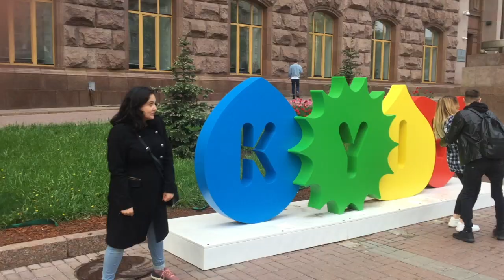Prancing Along the Streets of Kyiv, Ukraine.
Today's video is very special to me because it is of my beloved Ukraine. For those of you who didn't know I lived in Ukraine for 2 1/2 years with the Peace Corps. It was such a life changing time in my life and I'm so grateful that I had to change to be there.
I thought what better way to start off my travel vlog, so to start with UKRAINE!
This one will have a different format than the videos to follow because this one has no special book recommendation for Ukraine simply Ukraine and a very special ceremony.
Kyiv Ukraine Vlog with a special ceremony celebrating my ending in peace corps Ukraine.
this is the first video in my read around the world series, however in this one no book is mentioned because I want to make a special video for Ukraine as it is so special to me.

🎵Music from Hooksound: 🎶
Artist: Nikolai Heidlas
Title: HeadsUp
Artist: Playsound
Title: LightDreams